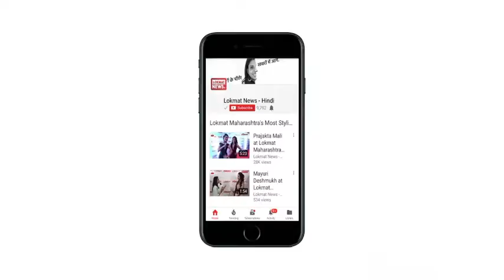Sonam Kapoor Wedding | देखिए किसके सर पर गिरा Sonam Kapoor का कलीरा, किसकी होगी अगली शादी